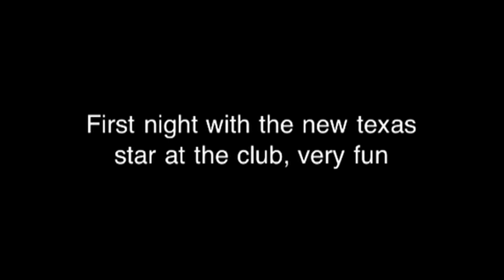First Night With the Texas Star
First night for abbotsford fish and game steel challenge club with the texas star. When it all goes properly its awesome, when it doesnt, well your time doubles.